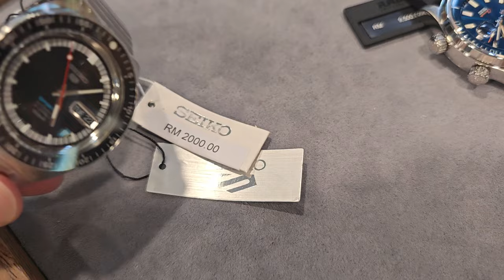2023精工 Seiko 向重要历史致敬推出1968 Seiko 5 Sports 复刻限量版腕表 srpk17k1